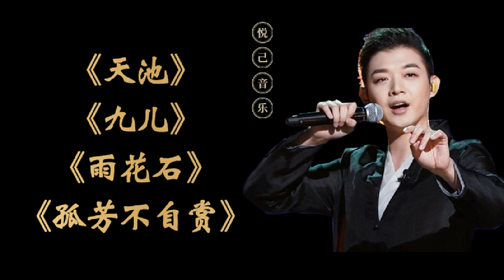《天池》《九儿》《雨花石》《孤芳不自赏》